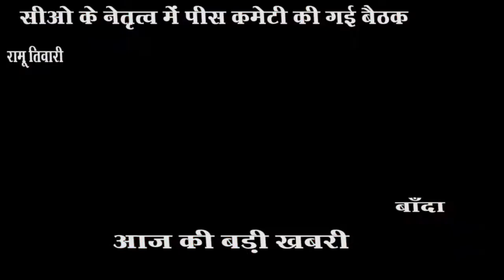बांदा : मद्देनजर एसडीएम व सीओ के नेतृत्व में पीस कमेटी की गई बैठक